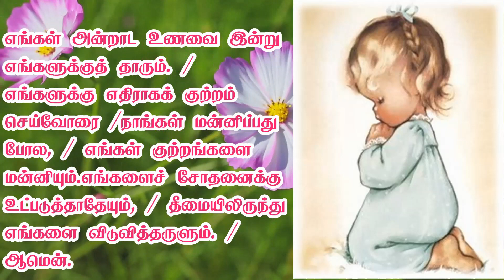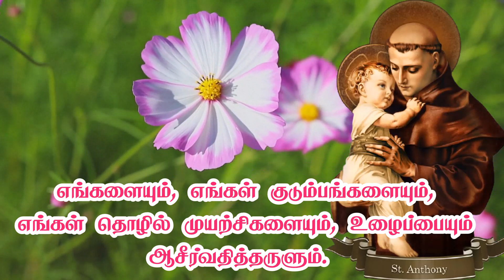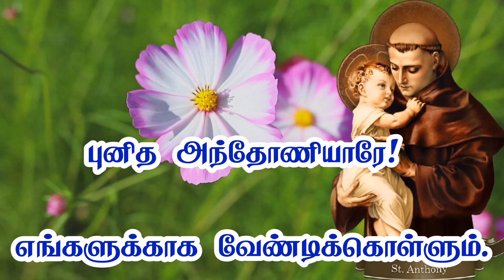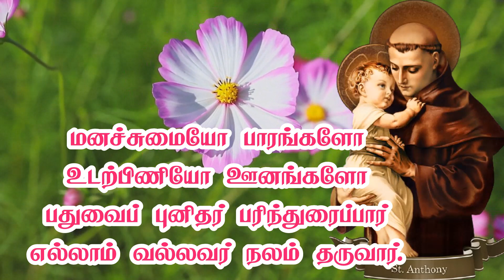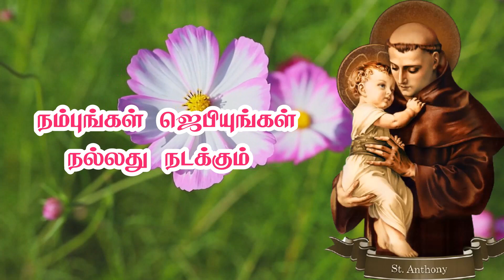நாள் 05 - புனித அந்தோணியார் நவநாள் | DAY 05 - ST. ANTONY OF PADUA NOVENA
• திருவிவிலியம்
• வானொலி
• செபமாலை
• சிலுவைப்பாதை
• செப வேண்டுதல்
• திருவழிபாட்டு நாட்குறிப்பு
போன்ற சேவைகளைப் பெற அன்டராய்டு கைபேசியில்

Bank Name: Karur vysya bank
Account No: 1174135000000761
Name : Arulvakku Trust
Branch: Palayamkottai, Tirunelveli - 627 002
IFSC Code: KVBL0001174
UPI ID: amirsundar@oksbi